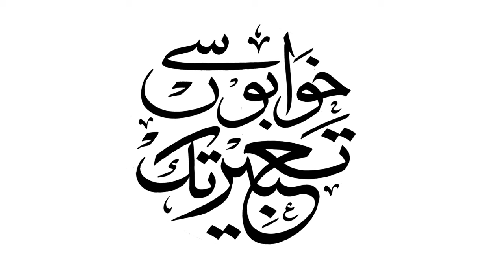Sahar Malik (President Woman Chamber Of Commerce Industries Exclusive Interview With Asian Trade TV